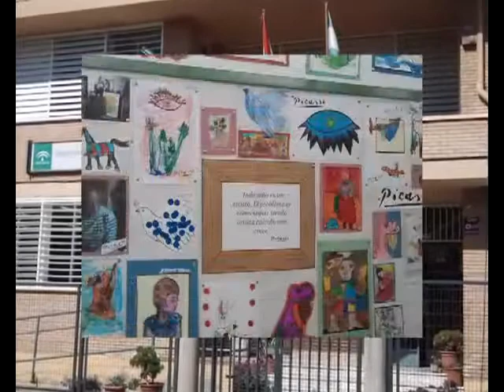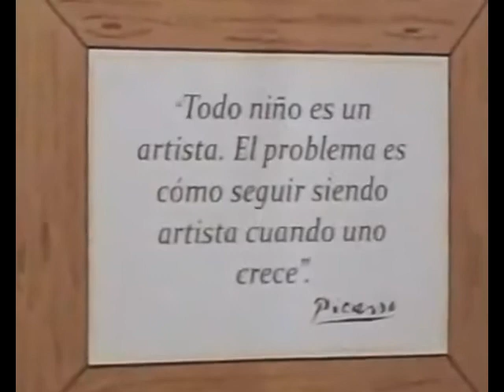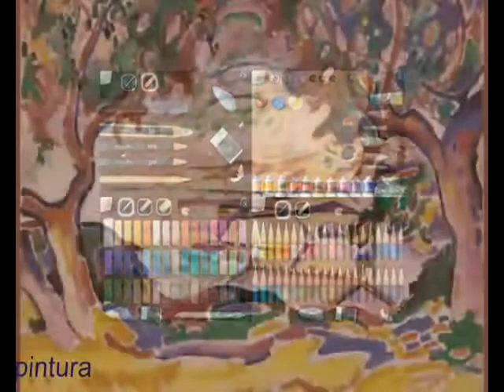Aquí Pintamos Todos: propuesta educativa de José Manuel García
Propuesta educativa diseñada por José Manuel García del CEIP Rafael Alberti de Almería para el proyecto educativo en colaboración con Nintendo Aquí Pintamos Todos: los talleres de EducaThyssen viajan a las aulas.